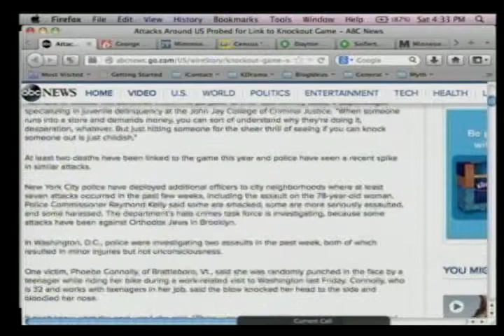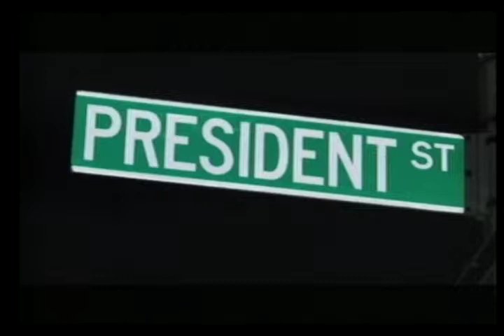Tony Hernandez Show 2013/11/23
Tony and Sam Pearce talk about The Minnesota Governor's race.  Tony makes his prediction.
MNSure version of Obamacare has some of the highest deductibles  of all the exchanges.

Badger vs Gophers

Census faked?